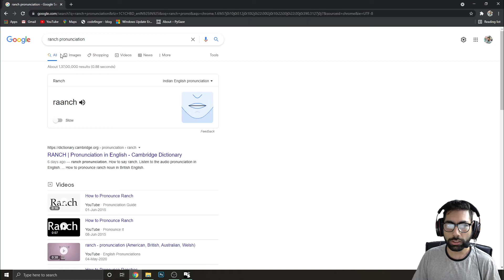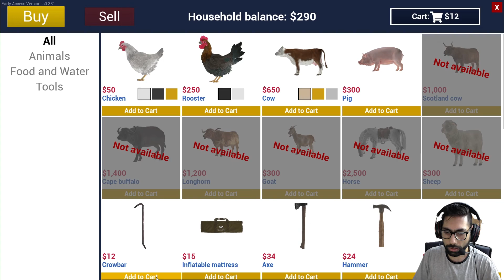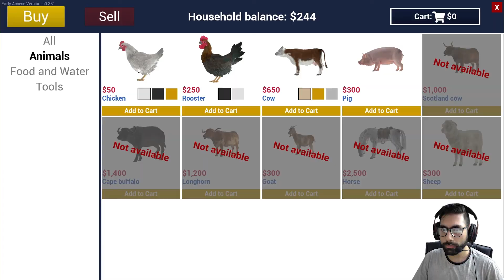I played ranch simulator for the first time and this happened - Ranch Simulator Part 1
About Me
Aman Grover
Software Engineer
Delhi